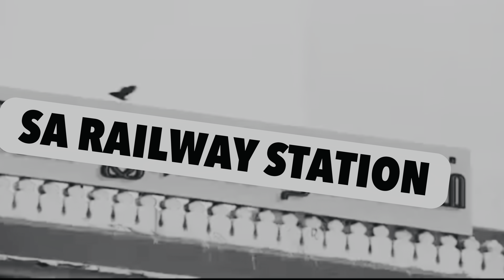₹1 ரூபாய்க்கு Iphone🤯₹100 க்கு Laptop | Delhi Thief Market | Chandni Chowk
Hi Comrades 🥳 today we are going to explore the most cheapest markets in delhi | Chandni Chowk here you can buy many things at lowest price with good qualities and with good conditions

Location 👉🏻 Chandni Chowk , near Jama masjid old delhi .

Thanks for the music @soundridemusic